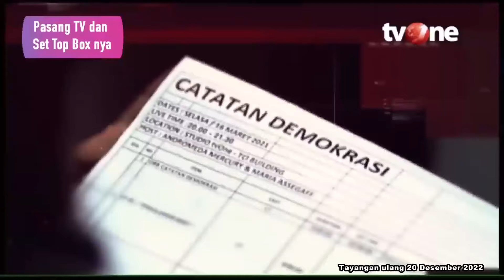Debat Panas Novel Bamukmin vs Rudi soal Politik Identitas | Catatan Demokrasi tvOne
Catatan Demokrasi, - Debat Panas Novel Bamukmin vs Rudi soal Politik Identitas | Catatan Demokrasi tvOne

CDK01
FN01